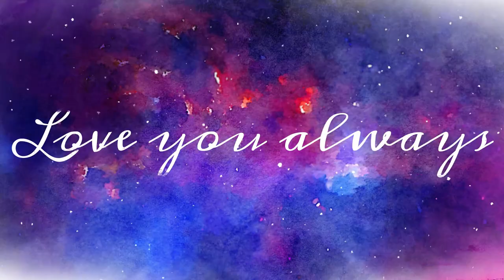Happy 34th Birthday, 이민호!!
Dear 민호,
Happy 34th birthday!!! I hope you get everything you wish for and more. Please take good care of yourself. Just like your personality, I hope you continue to shine. Thank you for being everything that you are.

Love,
Your 친구 from USA ♡♡♡

Song: Burning Up by Lee Min Ho 이민호